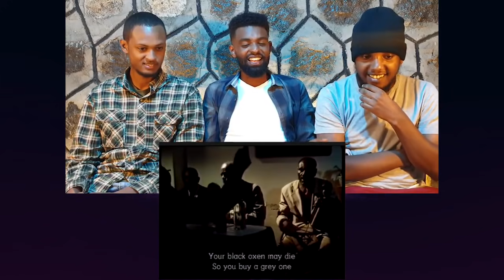ግድ መታየት ያለበት የሙዚቃ ዶክመንተሪ/under african skies documentary reaction/AWRA.